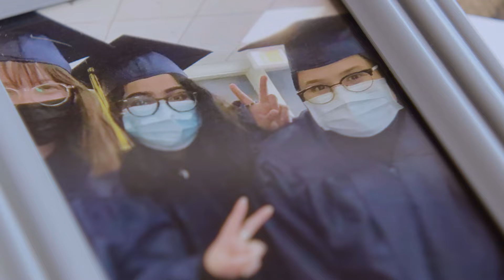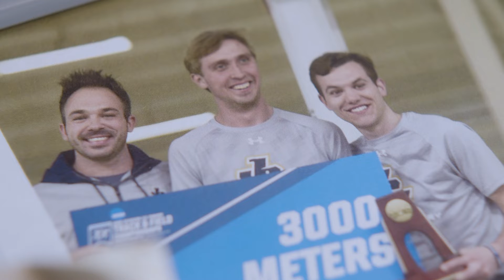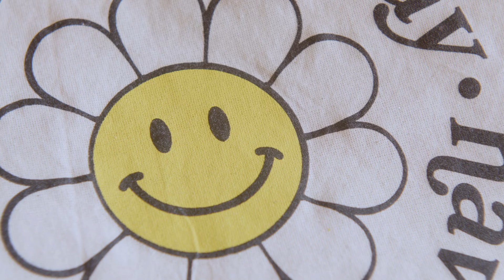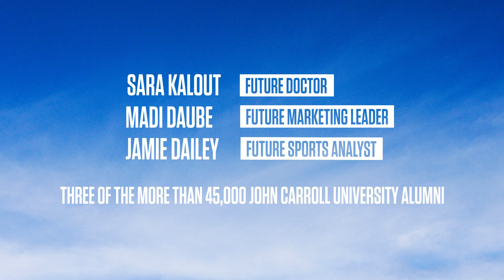JCU Commencement Video 22 in '22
As our newest graduates close this chapter of their lives, they look ahead toward their inspired futures with the values and lessons they learned on campus.

Madi Daube ’22, Sara Kalout ’22, and Jamie Dailey ’22 shared reflections on their John Carroll experience in preparation for Commencement. Their stories are three of the 800+ our seniors take with them into the world, beginning today.

John Carroll University is a leading Jesuit Catholic liberal arts university preparing a diverse student body to strategically face the challenges of tomorrow. Through academic rigor, experiential learning and the Jesuit ideal of care for the whole person, John Carroll is continually creating the leaders of the future. They will serve society with developed critical thinking skills, a strong moral foundation and an awareness for the greater good.

Founded in 1886, JCU is one of 27 Jesuit universities in the United States and ranked second among Midwest regional universities by U.S. News and World Report.